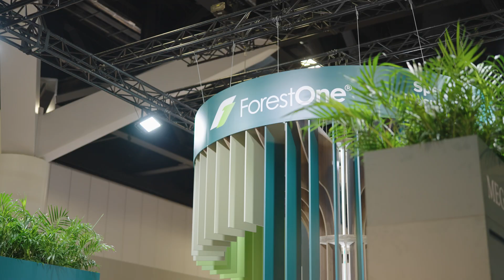Behind the Scenes: 450-Hour Stunning Stand Build with ForestOne & HYPE Workshop at Design Show 2024!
While this year’s Design Show has wrapped up, we wanted to extend our thanks to everyone who worked behind the scenes to bring our amazing stand to life. From our incredible ForestOne staff to the dedicated crew at @hypeworkshop_au , and everyone in between.

Did you know it took over 450 hours and 554 square metres of ForestOne products, featuring mostly our EGGER Eurodekor Decorative Panels and Laminates, to create the stand?

The fantastic response from customers at this year’s show was truly inspiring. We can’t wait to bring our stunning stand and product showcase to Design Show Melbourne in 2025!